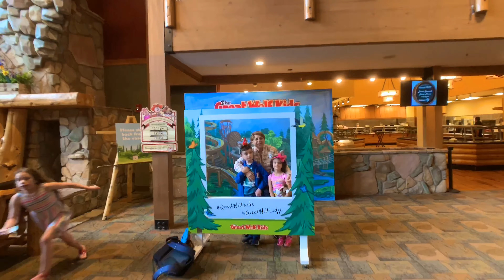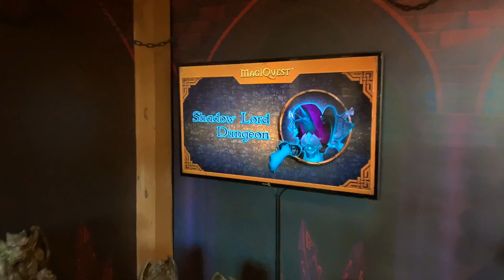Great Wolf Lodge!!!